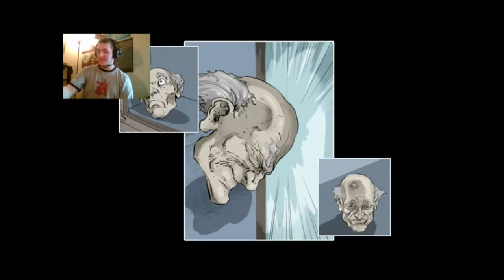the grandfather (Really fucked up game)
this game is fucked up and wired and is ready for a full play throuth so enjoy this fucked up game